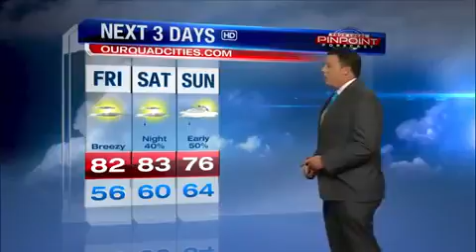Quad Cities Forecast - Thursday Evening, 8/20